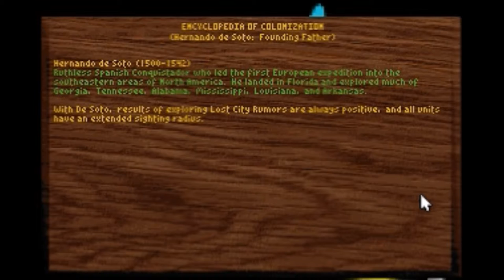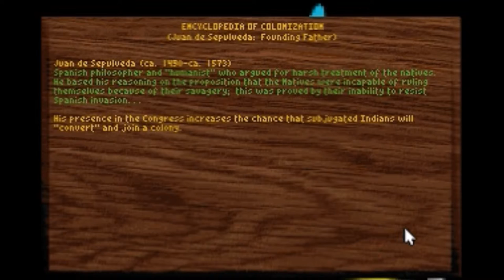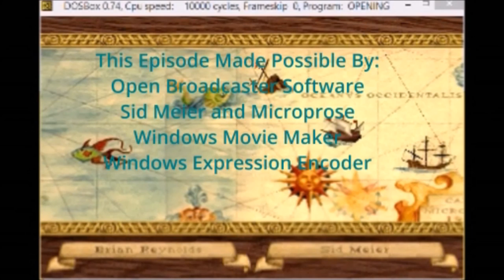Colonization: A Let's Play -- S1E2 First Colony Fumbling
In this Episode, jdmac020 tries to set up a thriving colony right off the bat! But like any new endeavor, there's a bit of a rocky start.

Want a copy of Colonization for your own? has it for cheap!

Colonization is a mid-1990's Sid Meier game that came out right after he blew up the gaming world by releasing Civilization. Instead of tackling world history and letting you guide one of the ancient civilizations (plus America) to greatness, you get to take one of the 4 colonial empires of the 15th century and build colonies in the New World.